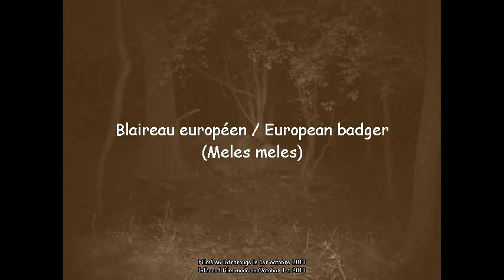Blaireau européen / European badger (Meles meles) 1 oct 2010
Filmé en infrarouge à l'aide d'un piège photo numérique Bushnell Trophy Cam.
Infrared film made with a Bushnell Trophy Cam trail camera.